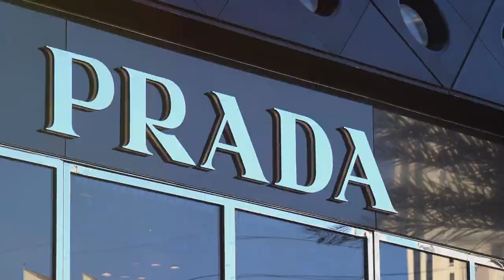MMA Style Fashion Showdown: who is King Luxury ?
Chapter 1

Media 1
00:04 -01:10
Exposing the cutthroat competition in the world of luxury fashion! … I bet you didn't know these brands are fighting like MMA pros to be the king luxury! In one corner, we have Gucci, the rockstar of the fashion world, strutting down the runway with bold patterns and daring designs. … In another, Louis Vuitton, the heavyweight champion of timeless elegance, flaunting its iconic monogram like a badge of honor. … But wait, here comes Prada, the sleek underdog, blending sophistication with a punch of rebellious spirit. … And Fendi, the master of opulence, draped in fur and luxury like it's second nature. … Don't blink! There’s Balmain, the glam warrior, dazzling with its intricate details and fierce attitude. … Dior enters the ring, armed with classic beauty and a sprinkle of avant-garde flair. … Balenciaga storms in, breaking the rules and redefining fashion norms, while Bottega Veneta quietly stuns with its minimalist, yet utterly chic, aesthetic. … So, who’s the top dog in this glamorous brawl?

Get ready for the ultimate fashion showdown in this MMA-style fight! Watch as designers battle it out on the runway in this fierce competition.
Uncover the intense rivalry between luxury fashion giants in this eye-opening video! From Gucci's bold patterns to Louis Vuitton's timeless elegance, witness how these brands battle it out for the crown of luxury.